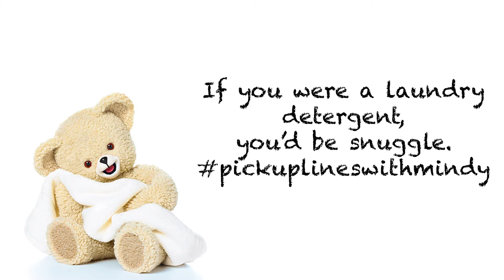What's Up Wednesday 9/23